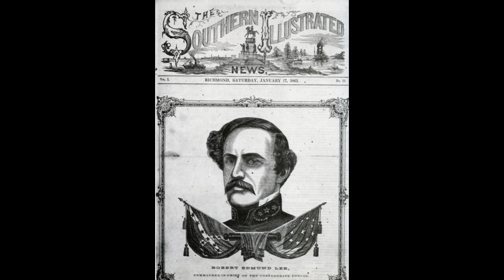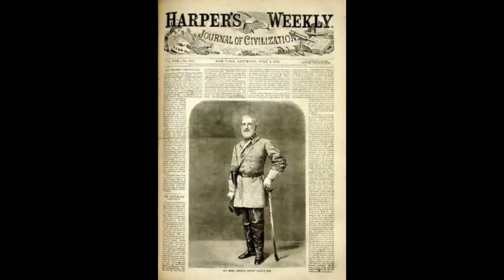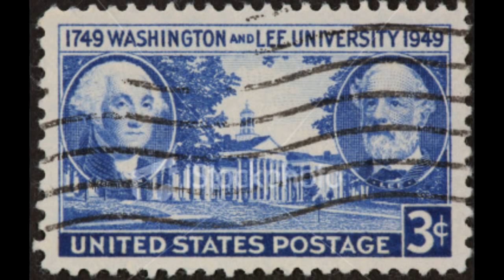War Art 35 - Robert E. Lee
This is also the third entry for my new series (ahem), "Another Fabulous Lee."  Robert E. Lee, born in Virginia in 1807, is one of the most celebrated generals in American history.  A 32-year career officer in the United States Army, he was the son of Major General "Light Horse" Harry Lee.  He entered the Military Academy in 1825 and graduated four years later at the head of his class.  He served with distinction in the Mexican-American War (1846-48).  In 1852, he was assigned to West Point as superintendent, where he served until 1855, then was sent to Texas to protect settlers from Indian attacks.  When Southern states seceded from the Union and the Civil War loomed as imminent, Lee was offered command of the Union Army.  He regretfully declined because his home state, Virginia, against his wishes, was among those seceding.  He resigned his commission sadly and returned home.  He took command of the Confederate Army of Northern Virginia in 1862.  He won victory after victory over less adventurous Northern generals, but was hamstrung by shortages of men, weapons, and equipment.  He finally met defeat at Gettysburg during his invasion of the North, and a new Union general with similar flash and dash, Ulysses Grant, followed him South and continued to drain Lee's manpower until Lee was forced to surrender at Appomattox in 1865.  More than 600,000 Northern and Southern men died during this deadliest of all wars in American history.  After the war, Lee served as president of Washington College (now Washington and Lee University) from 1865 until his death five years later after a stroke and pneumonia.  The music police took the original music (Guns N Roses doing "Civil War"), so the music is now "Bodies," performed by Drowning Pool.